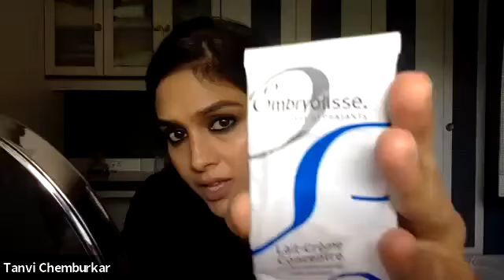GMT20210630 061203 Recording 640x360